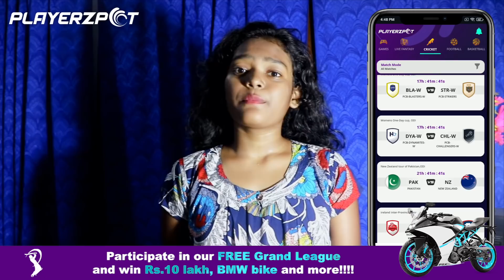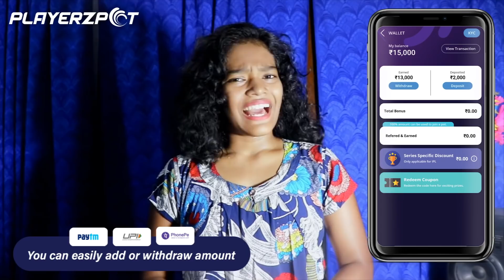Vlog 12 | Sahan Chulha Benawo | Sita Soren | Digeer Soren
Sahan Chulha Benawo
Digeer Soren & Sita Soren
Camera & Edit: Sita Soren